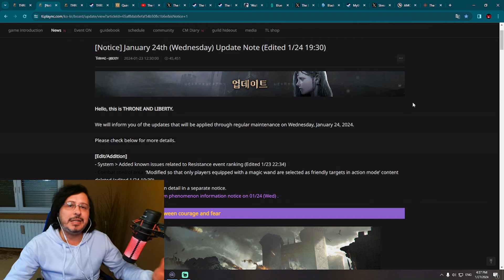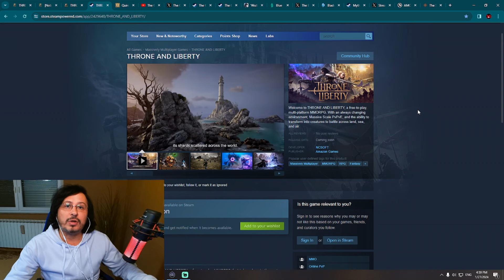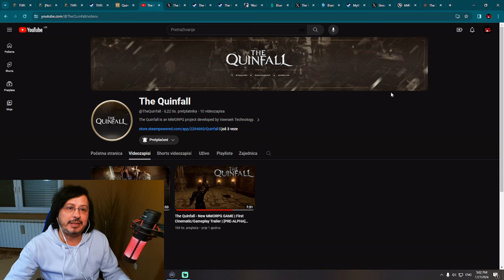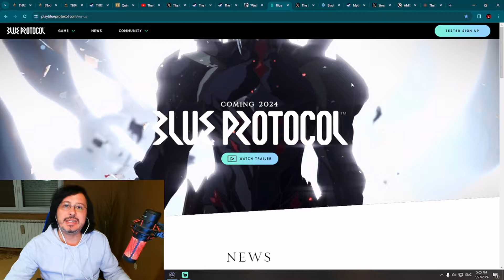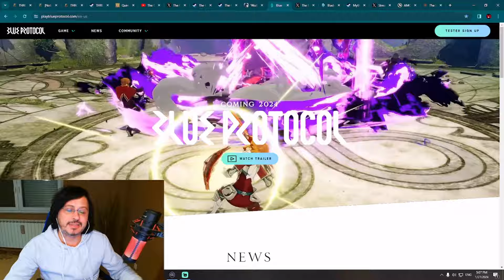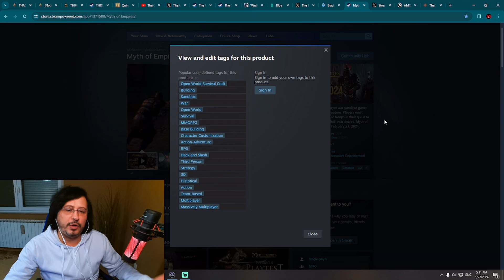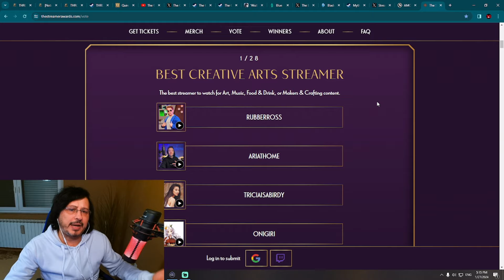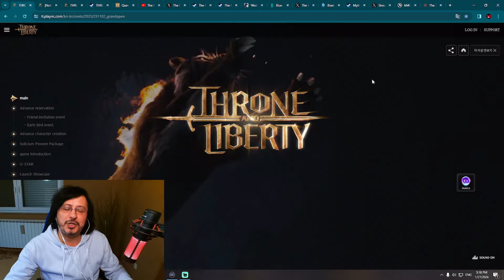MMORPG News Weekly Report - Exciting New Releases 2024, Updates and Reveals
Chapters (Timestamps):
00:00 MMORPG and MMO News
00:12 Throne and Liberty NEW UPCOMING MMORPG
02:56 The Quinfall STILL NO VIDEO
05:36 Wuthering Waves NEW BETA TEST
07:06 Blue Protocol 1 MILLION ACCOUNTS
09:25 Blade & Soul Classic NEW UE4 SERVERS
10:55 Myth Of Empires NEW PC MMORPG
13:01 The Streamer Awards 2024
14:30 Conclusion